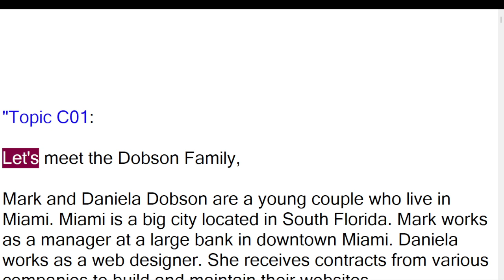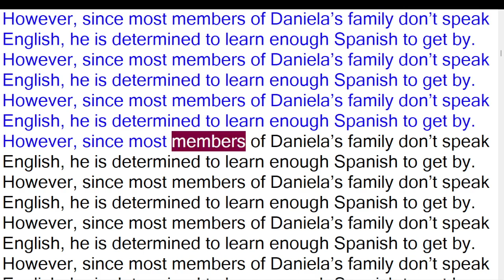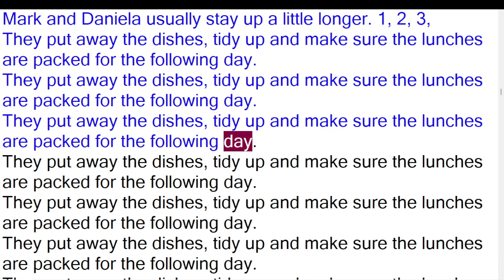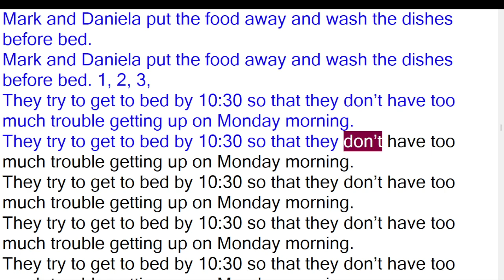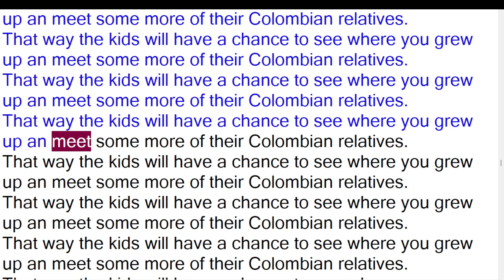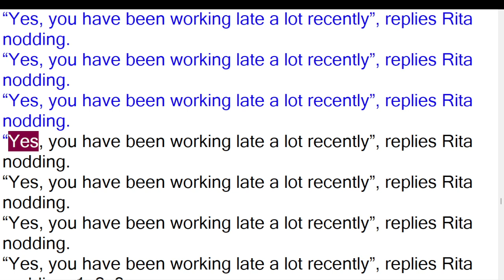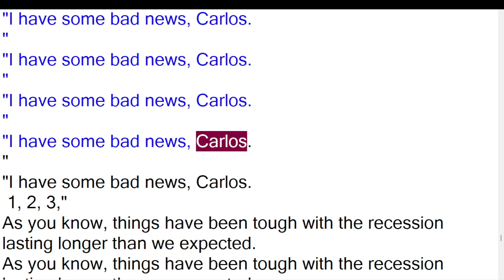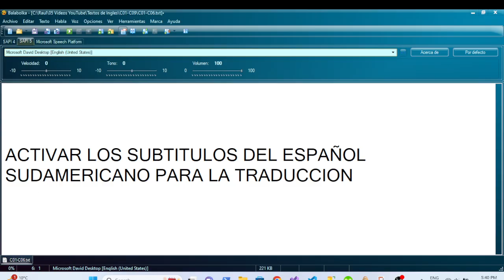C01 - C06 Intermediate English 12 Times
Chapters:
00:00:00 Topic C01: Let's Meet the Dobson Family - Principal Text
00:02:31 Topic C01: 01
00:02:45 Topic C01: 02
00:03:50 Topic C01: 03
00:04:49 Topic C01: 04
00:05:57 Topic C01: 05
00:06:41 Topic C01: 06
00:08:06 Topic C01: 07
00:09:02 Topic C01: 08
00:10:58 Topic C01: 09
00:12:15 Topic C01: 10
00:14:35 Topic C01: 11
00:15:36 Topic C01: 12
00:16:29 Topic C01: 13
00:18:23 Topic C01: 14
00:19:39 Topic C01: 15
00:20:27 Topic C01: 16
00:21:35 Topic C01: 17
00:22:36 Topic C01: 18
00:24:43 Topic C01: 19
00:26:30 Topic C01: 20
00:27:56 Topic C01: 21
00:28:48 Topic C01: 22
00:30:46 Topic C01: 23
00:32:26 Topic C01: 24
00:33:20 Topic C01: 25
00:34:08 Topic C01: 26
00:35:22 Topic C01: 27
00:37:09 Topic C01: 28
00:39:13 Topic C01: 01 Let's Meet the Dobson Family - Principal Text - Repeat
00:39:38 Topic C01: 02 Let's Meet the Dobson Family - Principal Text - Repeat
00:40:04 Topic C01: 03 Let's Meet the Dobson Family - Principal Text - Repeat
00:40:30 Topic C01: 04 Let's Meet the Dobson Family - Principal Text - Repeat
00:40:55 Topic C01: 05 Let's Meet the Dobson Family - Principal Text - Repeat
00:41:16 Topic C01: 06 Let's Meet the Dobson Family - Principal Text - Repeat
00:41:39 Topic C01: 07 Let's Meet the Dobson Family - Principal Text - Repeat
00:41:51 Topic C02: A Typical Day For The Dobson Family - Principal Text
00:44:18 Topic C02: A Typical Day For The Dobson Family - Repeat
01:22:47 Topic C03: A weekend With The Dobsons - Principal Text
01:24:58 Topic C03: A weekend With The Dobsons - Repeat
01:58:58 Topic C04: The Dobson Plan a Vacation - Principal Text
02:01:20 Topic C04: The Dobson Plan a Vacation - Repeat
02:38:42 Topic C05: The Dinner - Principal Text
02:42:05 Topic C05: The Dinner - Repeat
03:36:41 Topic C06: Don't take it personally - Principal Text
03:40:24 Topic C06: Don't take it personally - Repeat